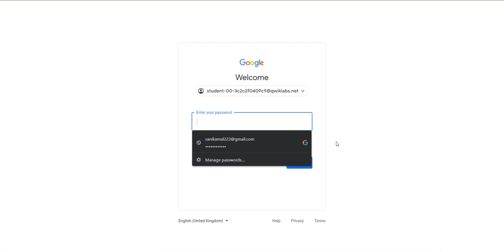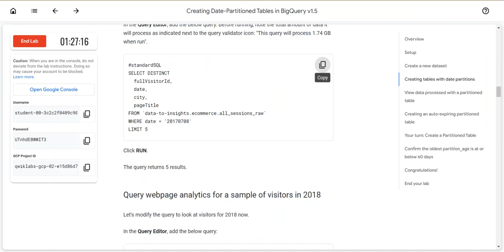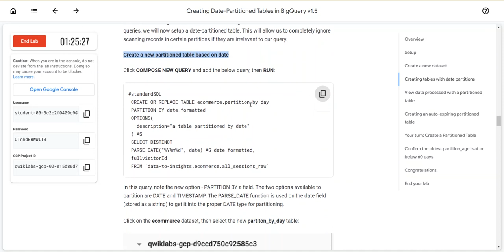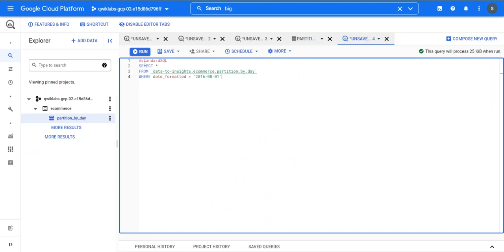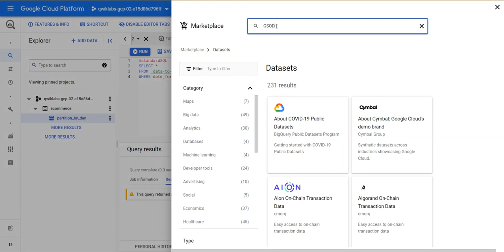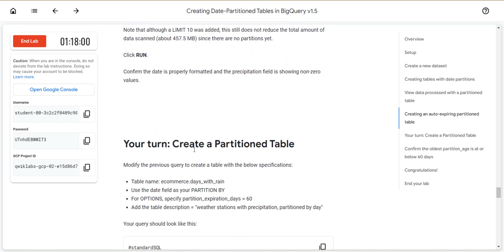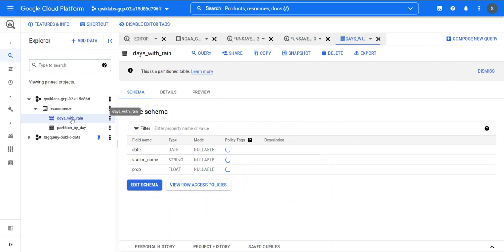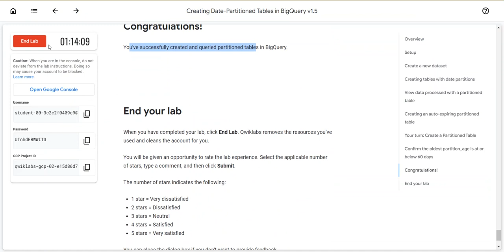Creating Date-Partitioned Tables in BigQuery v1.5(Lab)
Overview
BigQuery is Google's fully managed, NoOps, low cost analytics database. With BigQuery you can query terabytes and terabytes of data without having any infrastructure to manage or needing a database administrator. BigQuery uses SQL and can take advantage of the pay-as-you-go model. BigQuery allows you to focus on analyzing data to find meaningful insights.

In this lab you will query partitioned datasets and create your own dataset partitions to improve query performance and reduce cost.